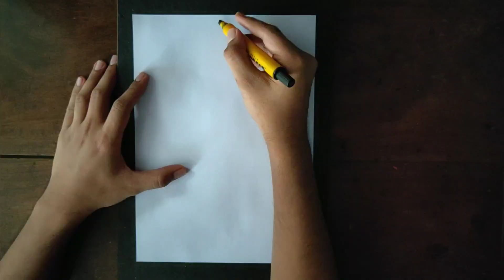Bottle Art | Simple And Easy DIY One Stroke Painting | For Beginners | Green Toons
In this video I am showing a simple & easy way to do one stroke painting on Bottle.

Materials Used
Acrylic paint or fabric paint
point brush
beer bottles
Cotton thread

Query Solved
bottle art
simple and easy DIY One Stroke Painting
Beer bottle craft
how to do One Stroke Painting on Bottle
DIY simple Bottle painting ideas
how to make glass bottle painting
one stroke painting
one stroke painting acrylic
single colour bottle art